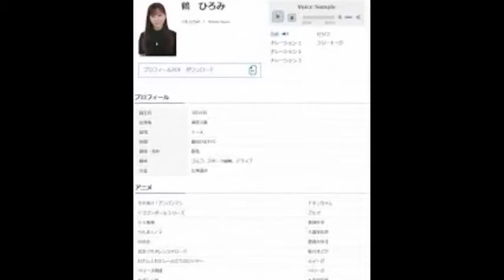声優・鶴ひろみさん死亡 首都高車内で発見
「それいけ！アンパンマン」のドキンちゃんの声などで知られる声優の鶴ひろみさんが１６日夜、首都高速上の車内で意識不明の状態で見つかり、死亡していたことがわかった。警視庁が死因などを調べている。

　捜査関係者によると、１６日午後７時半頃、東京・中央区の首都高速都心環状線でハザードをつけたまま停車している車が見つかった。

　運転席に声優の鶴ひろみさんがシートベルトをつけたまま意識不明の状態で座っており、病院に搬送されたが、死亡が確認された。事故の形跡はなく、警視庁は病死の可能性があるとみて調べている。

　鶴さんは「それいけ！アンパンマン」のドキンちゃんや「ドラゴンボールシリーズ」のブルマなどの声優として知られている。